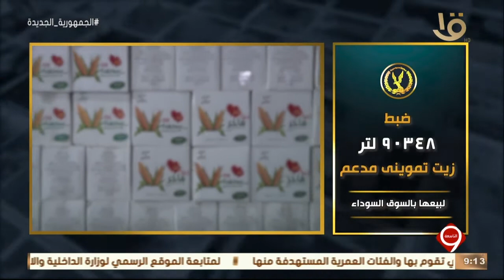نشرة التاسعة | وزارة الداخلية تواصل جهودها للتصدي للجرائم التموينية بكافة أشكالها